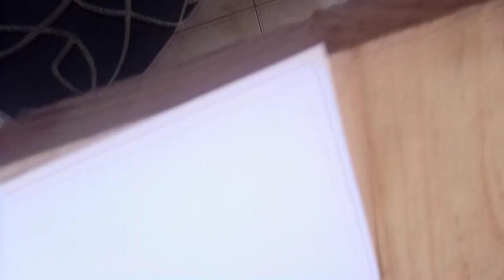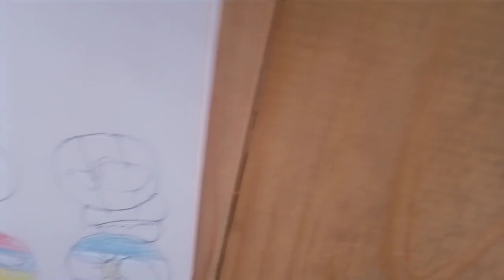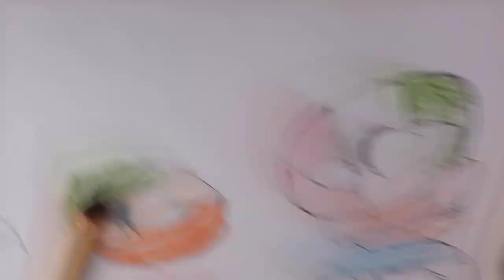dibujando y pintando pelotas de paises parte 2